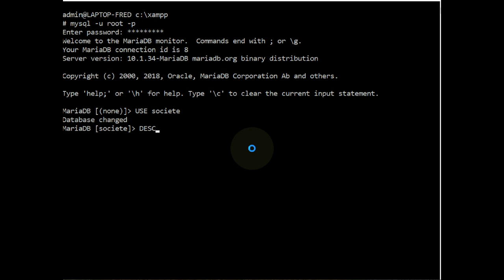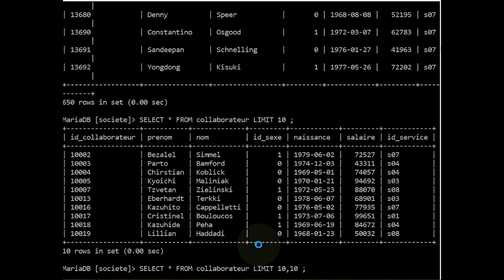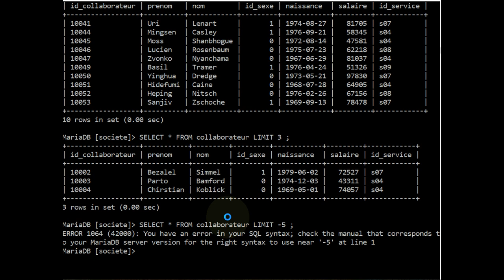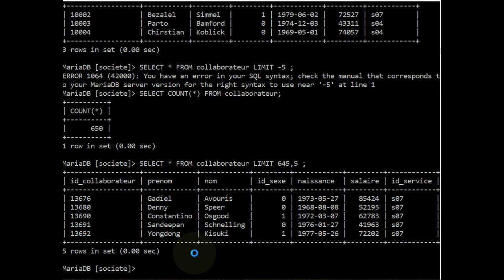MariaDB / MySQL - Choisir les lignes affichées avec LIMIT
👉 Comment limiter le nombre de lignes affichées par un SELECT ou choisir quelles lignes seront affichées